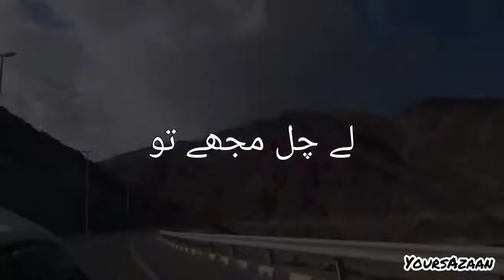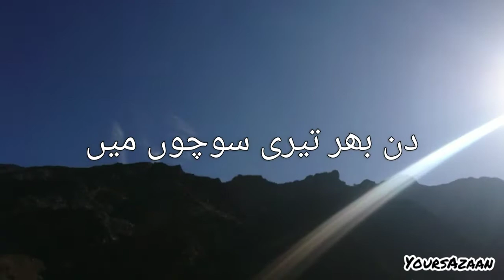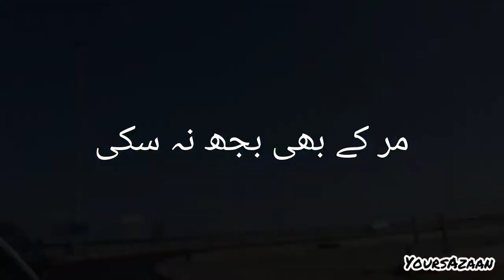Baat Unkahi - Aesthetic Lyrics in Urdu